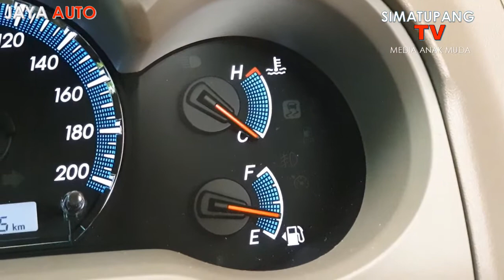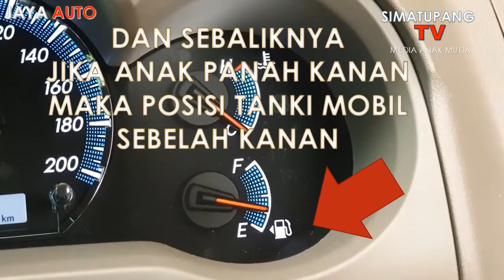JayaAuto - Cara Mengetahui Posisi Tank BBM